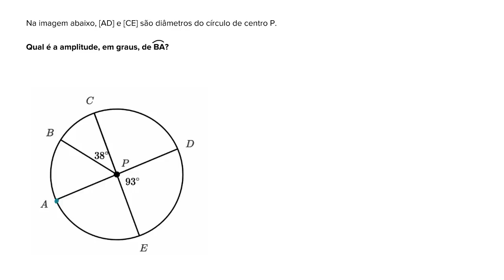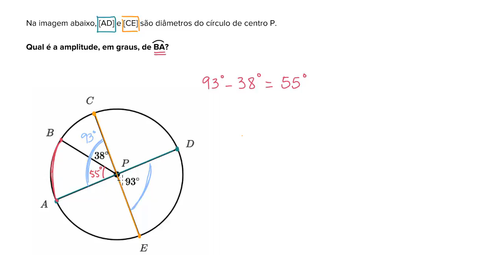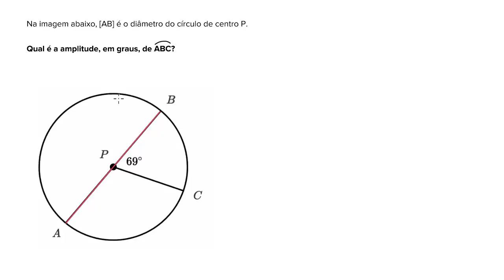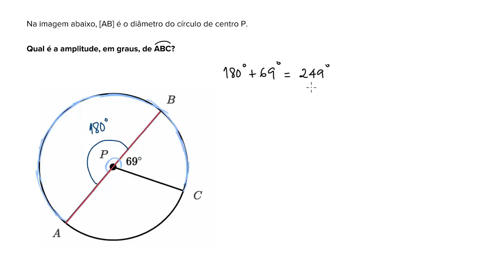Descobrir amplitudes do arco - Khan Academy em português (9º ano)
Vídeo original: Finding arc measures